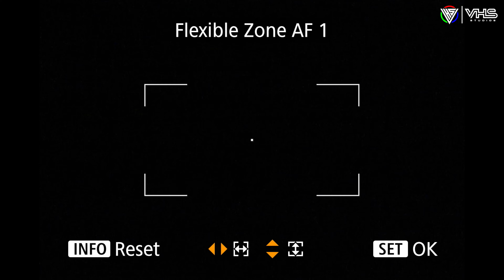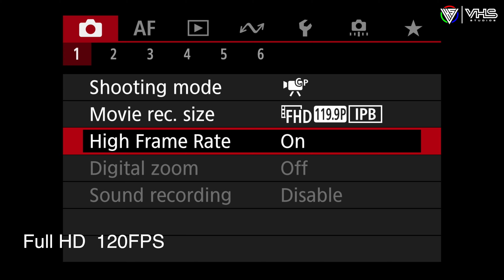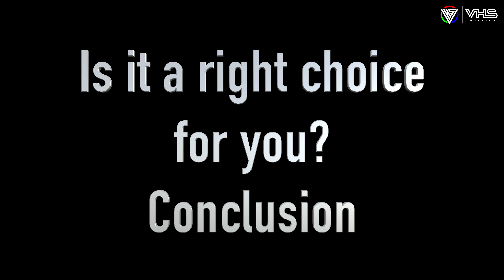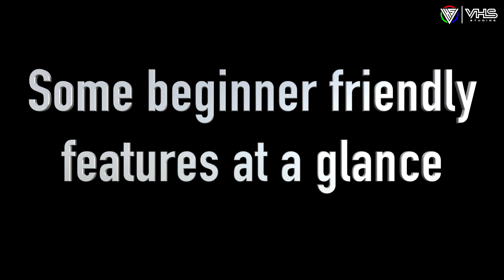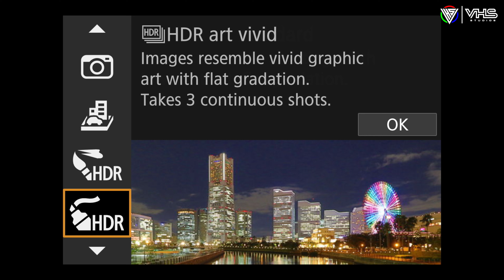കാനോൻ R50 റിവ്യൂ / Canon R50 specs & review in Malayalam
കാനൻ R 50 യുടെ വിശദാംശങ്ങളും റിവ്യൂയും അറിയാൻ ഈ വീഡിയോ പൂർണ്ണമായി കാണുക